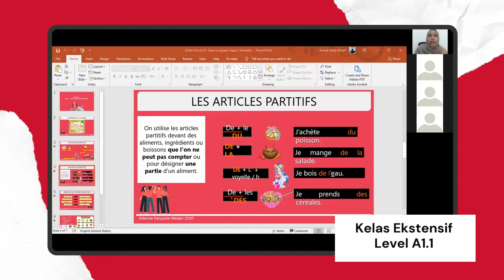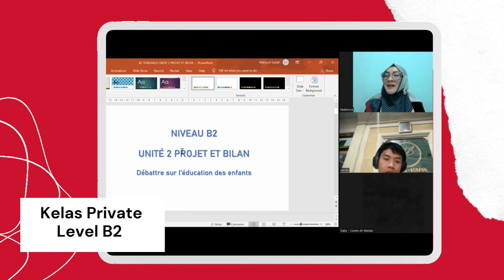KELAS ONLINE (SEMUA USIA)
Bonjour!

Anda ingin belajar bahasa Prancis ? Tapi kelas bahasa Prancis yang ada tidak sesuai dengan waktu Anda ? Anda tinggal terlalu jauh dari Alliance française Medan ? Tidak masalah, kami punya solusinya !

Dimana pun Anda berada di Indonesia, dari Sabang sampai Merauke, kelas ini ada untuk Anda. Kelas ini akan membantu Anda meningkatkan bahasa Prancis Anda, sama seperti jika Anda belajar langsung diAlliance française Medan !

Bekerja sama dengan Alliance Française Bali dan Alliance Française Semarang, jaringan Alliance Française Indonesia menawarkan kelas online berkualitas untuk belajar dan meningkatkan kemampuan bahasa Prancis Anda. Kelas berlangsung melalui Zoom dan Apolearn, platform khusus yang dibuat untuk memberikan suasana yang sama seperti di dalam kelas tatap muka di mana setiap siswa dapat berpartisipasi secara aktif.

Kelas kami membantu setiap siswa untuk mengembangkan 4 keterampilan penting dalam belajar bahasa; menulis dan berbicara serta menyimak dan mendengarkan. Anda juga akan belajar berkomunikasi dalam situasi sehari-hari, sambil menjelajahi budaya frankofon.

Selamat menikmati ...

Atau hubungi kami melalui :
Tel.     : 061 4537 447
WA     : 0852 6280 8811